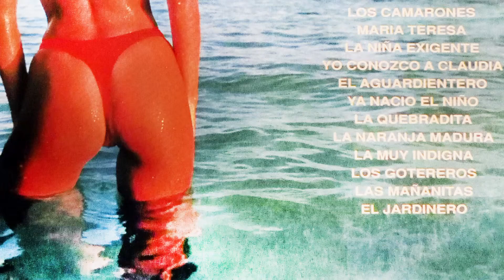Maria Teresa / EXPLOTO - LA SONORA CUMBIAMBERA | Música Tropical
Maria Teresa
AUTOR: Pancho Del Prado
ÁLBUM: EXPLOTO
SELLO DISCOGRÁFICO: FM ENTRETENIMIENTO SAS